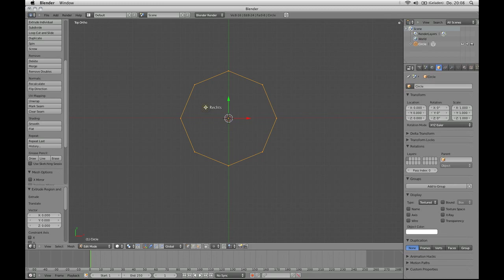[Blender 2.57] Kreis ausfüllen